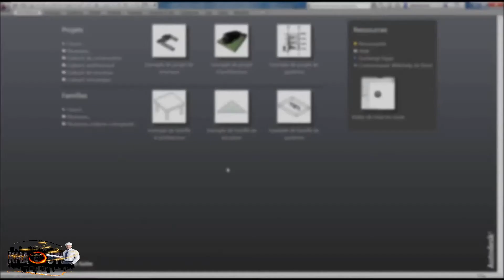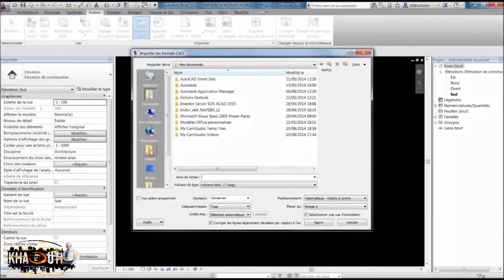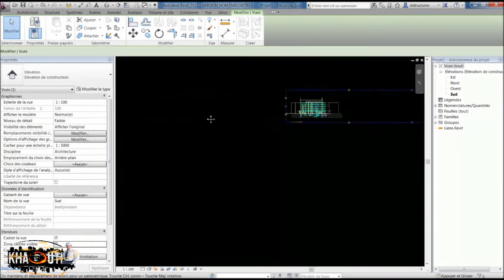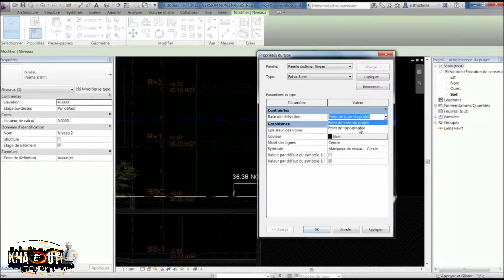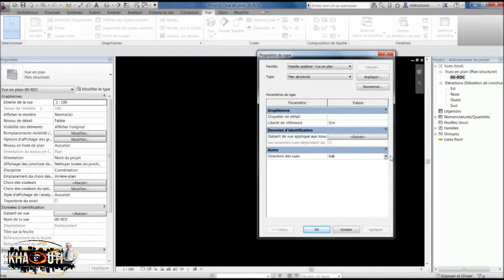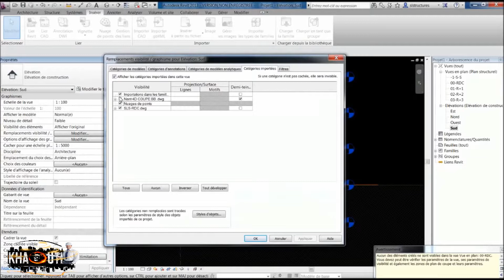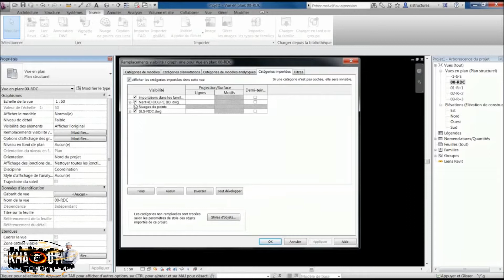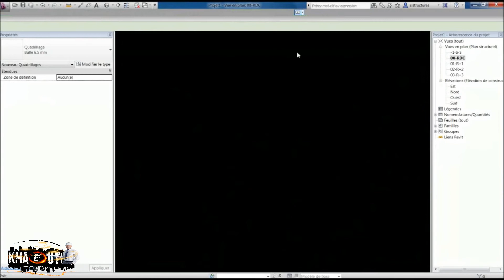TUTO REVIT STRUCTURE 06 - Démarrage d'un nouveau projet